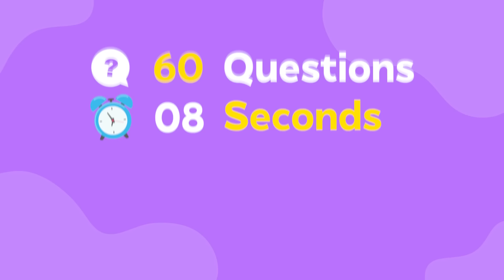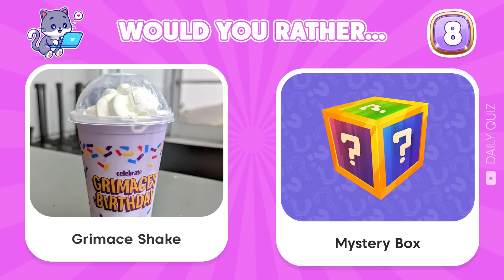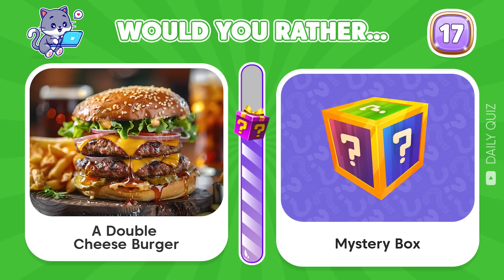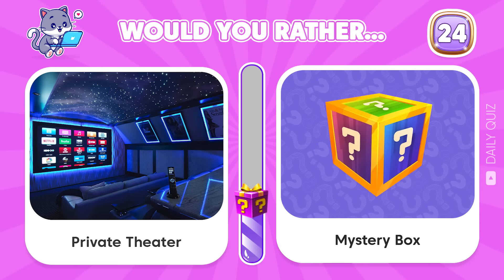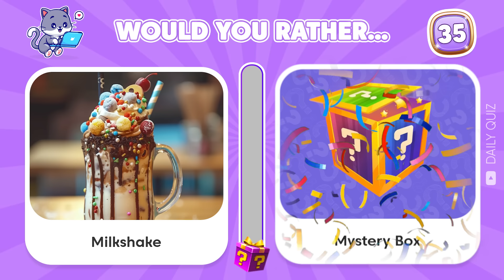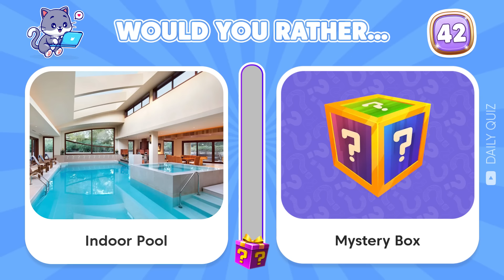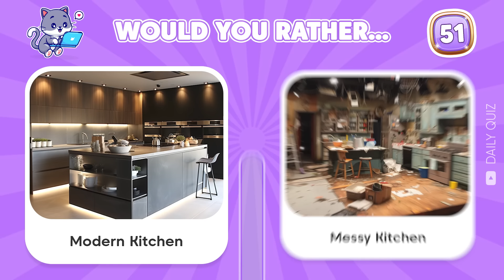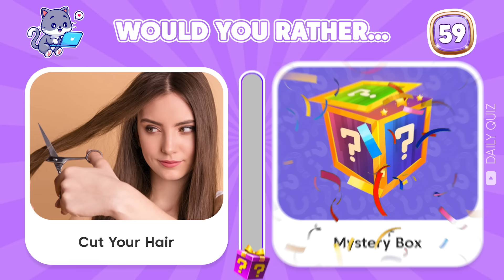Would You Rather? Mystery Box Edition 🎁❓ Daily Quiz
Uncover the secret with our latest episode of Would You Rather? Mystery Box Edition 🎁❓ Daily Quiz! Dive into a world of mystery and make choices that reveal unexpected outcomes. Each box holds a unique challenge, testing your decision-making skills and offering a thrilling experience. Join us on this adventurous journey, share your choices in the comments, and see how your decisions align with others.